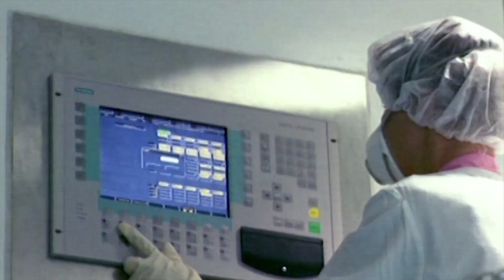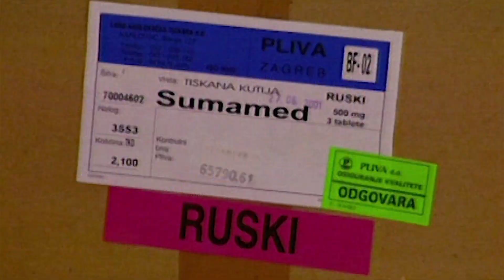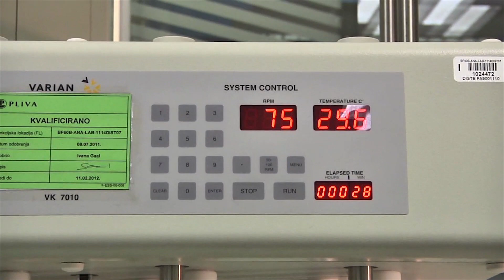PLIVA poslovanje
PLIVA Hrvatska poslovanje